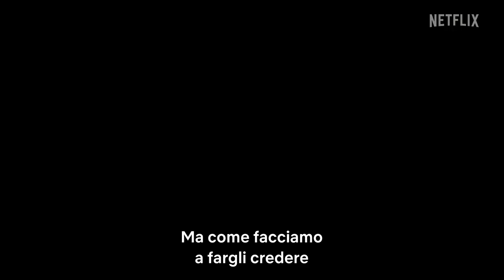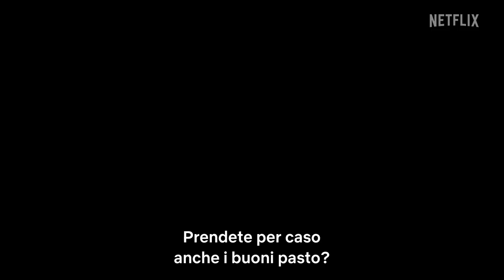NATALE A TUTTI I COSTI - Trailer Ufficiale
Quanto pagheresti per avere tutta la famiglia riunita per il pranzo di Natale? Christian De Sica e Angela Finocchiaro sono due genitori disposti a pagare qualsiasi prezzo, inclusa una grossa bugia che si traduce in drammi e caos per l'intera famiglia.

"Natale A Tutti I Costi" dal 19 dicembre, solo su Netflix